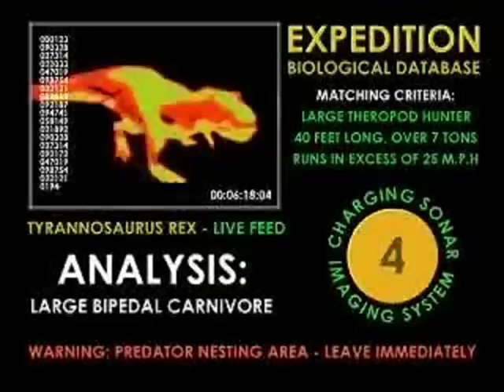Jurassic Park Builder -- Torneo acuatico criaturas debiles 2 --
Entramos a un torneo acuatico en donde usaremos criaturas mas debiles de lo normal.